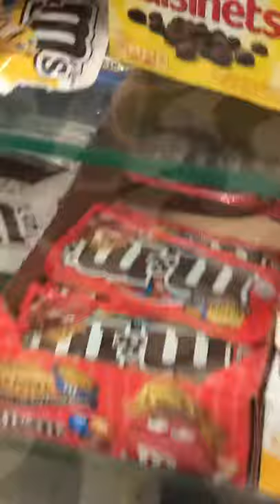Roaches in Bronx store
Roaches on candy’s